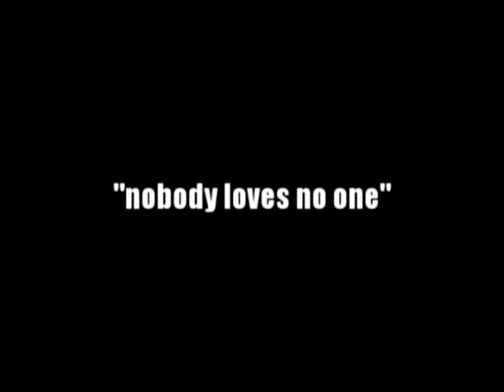the LOVE MAN. [Draft Version]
A short video presentation
Based on a screenplay written by M. Flores
Subject: VIDPRD2
Produced by: J. Hong
Edited by: M. Flores